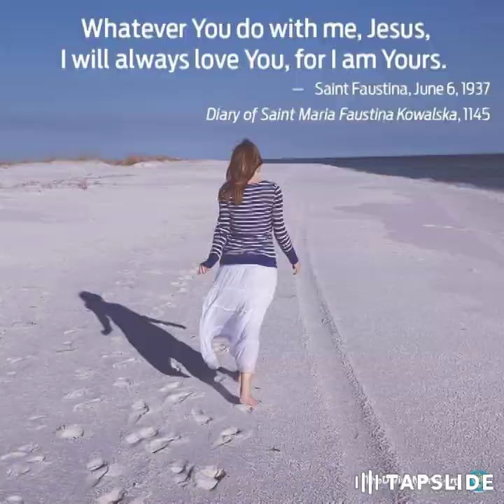Goodbye Air supply